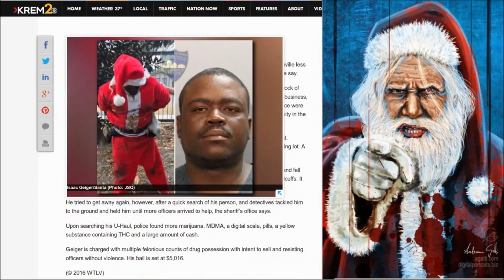Wake 'N Break No. 1400 - Backbeat w/ 16th Note Triplets On Bass Drum | Andrew McAuley (KindBeats)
Today's wake 'n break is a backbeat that has a sixteenth note triplet (counting: "1 trip let & trip let") figure on the bass drum.  Taking the bass drum first, we have notes falling on 1 and the "a" of 1, and then on the "& trip let" of 3.  Next, our hi-hats are falling on "1e&", the "and" of 2, on "3e", and then an open note on the "and" of 4.  Last but not least, our snare drum is providing the backbeat on 2 and 4.  As always, I hope you dig it and much love!